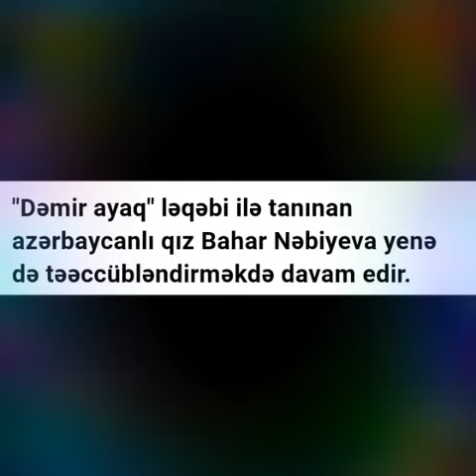Dəmir ayaq ləqəbli Azərbaycan qızını sizdə tanıyın